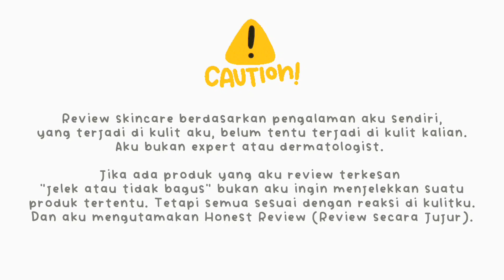Sunscreen Viral Tiktok Review | Sunscreen Madame Gie Spf 50 Terbaru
Sunscren yang bagus. Cocok buat scincare routine.

Hai ❤ Nonton versi HD ya

Assalamu'alaikum..
Halo semuanya, yuk siapa yang kepo sama sunscreen terbarunya Madame Gie yg Spf 50? Jujur aku sukaaaa bgt, tapi.

P R O D U C T :

SUNSCREEN MADAME GIE SPF 50 TERBARU
~ Shopee ~

🎧 Music
Afternoon (Prod. by Lukrembo)